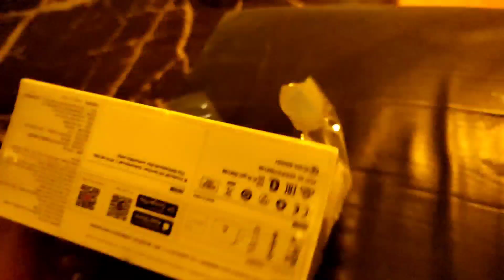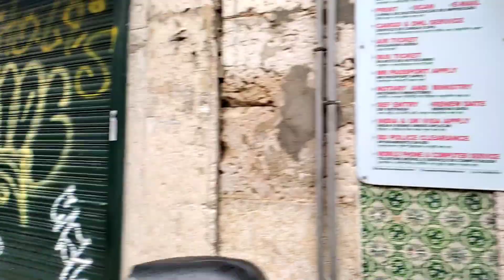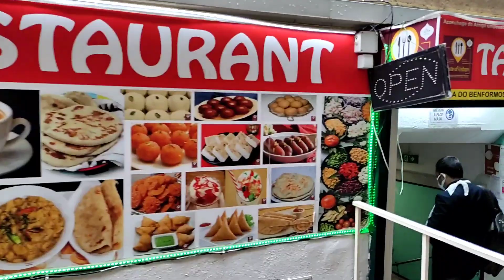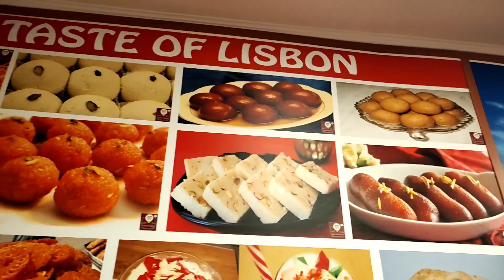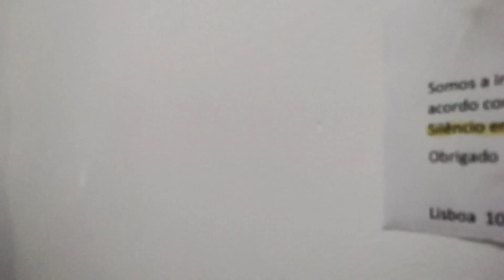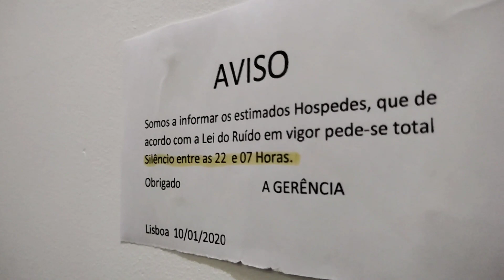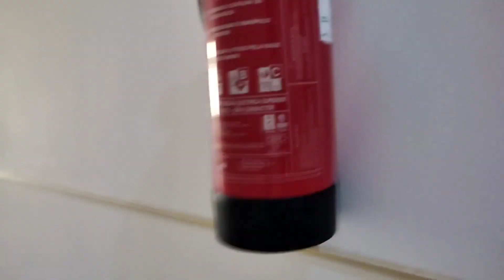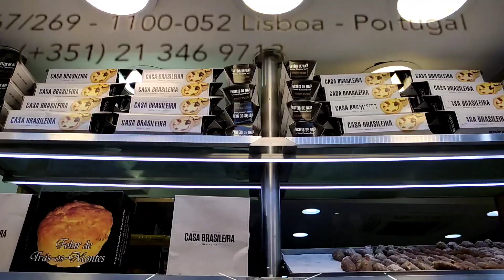lets go Portugal 🇵🇹 with me🥰। ইউরোপ এসে প্রথম ভ্রমন। ABS SHAWON